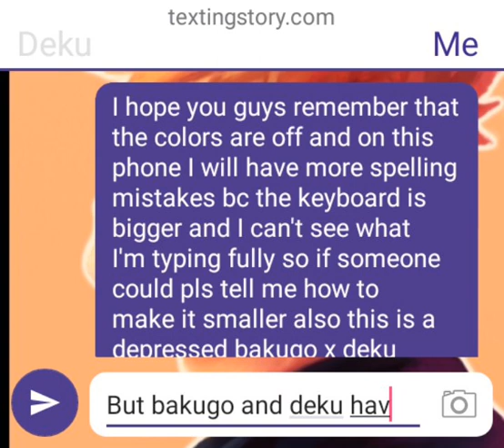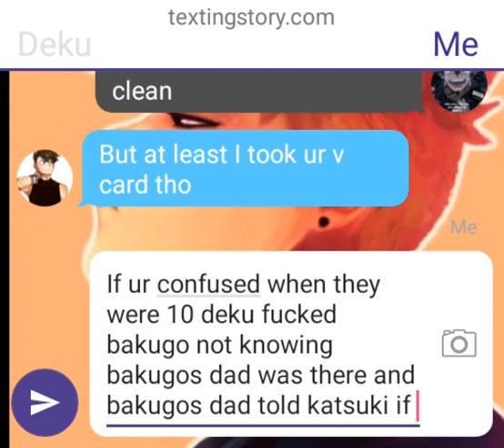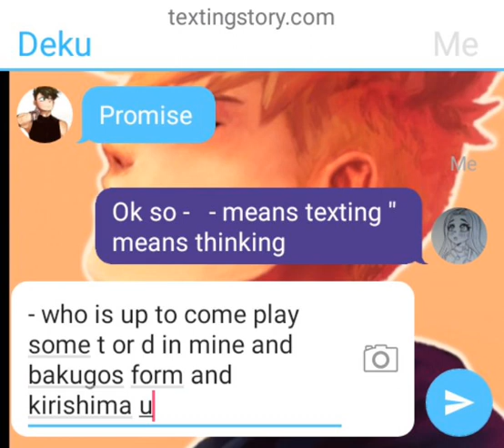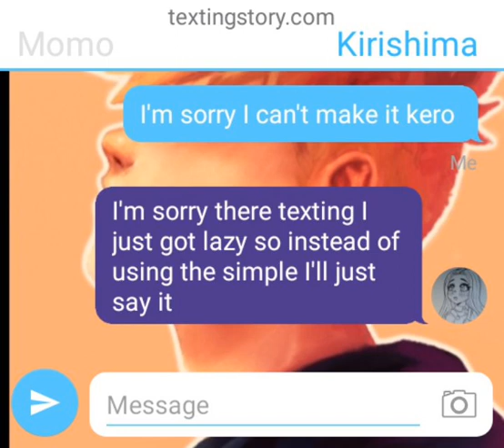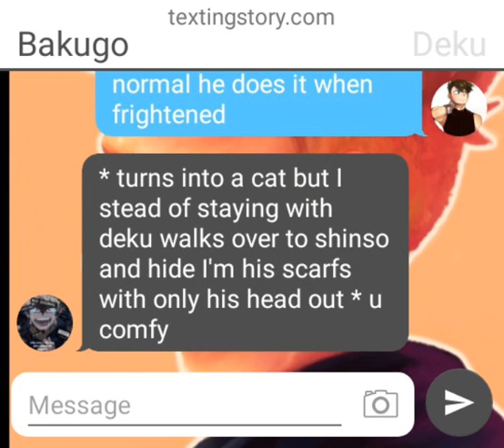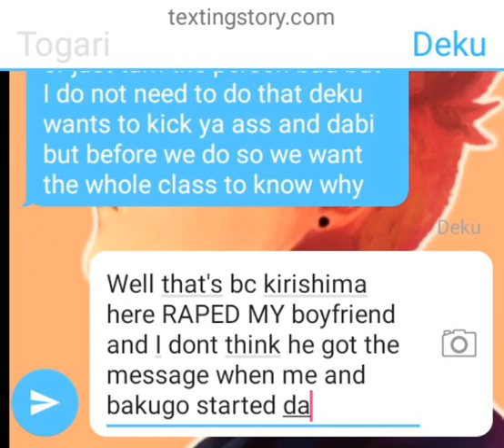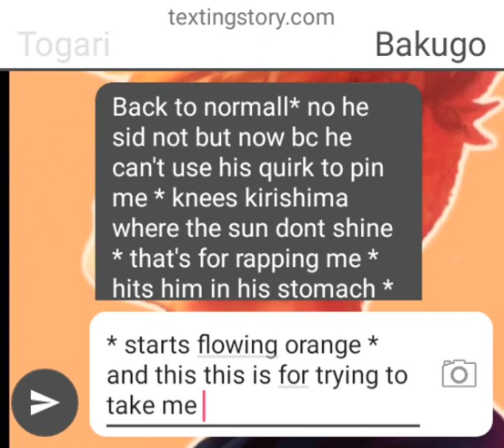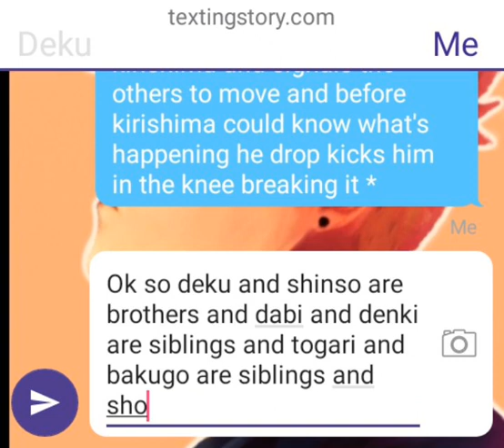Depressed bakugoxdeku episode 1